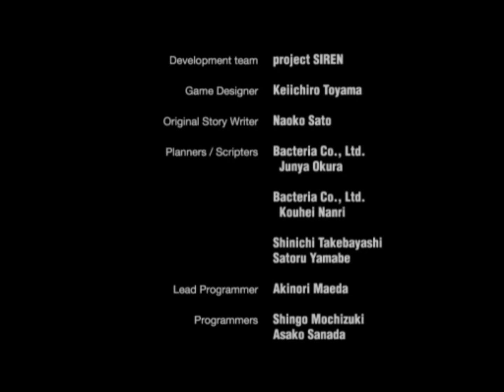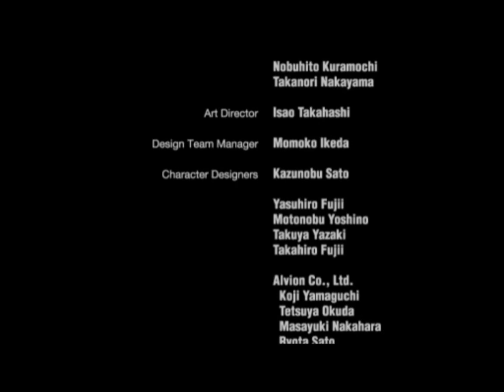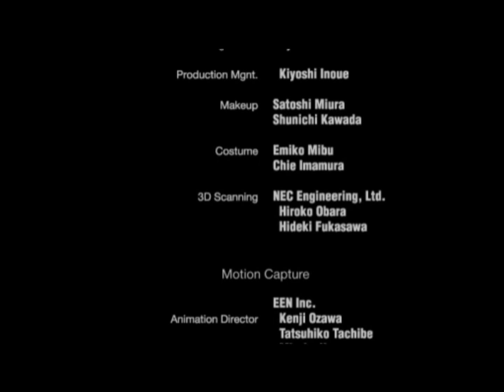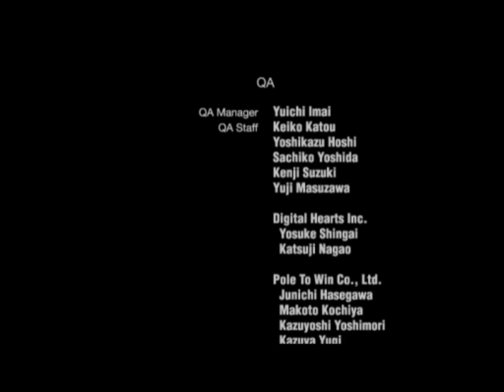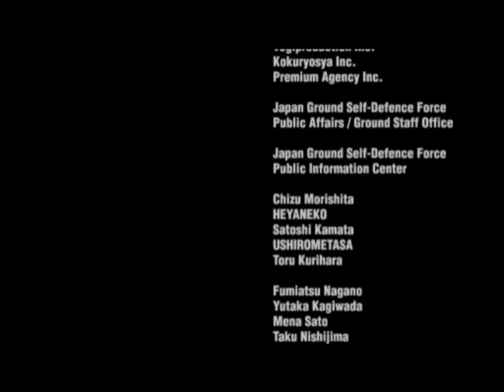53 / 一樹守 / 22:00 / 崩潰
一開始母胎會不停放出分身，先幫忙郁子清除一些分身，接著讓一樹爬上高台，以手槍攻擊母胎的本體。觸發劇情之後加奈江出現，任務轉為保護加奈江。得到武器闇其那之後，一樹爬上高台專心攻擊本體即可。大約攻擊三～四次後，母胎會掉落在地面上。這裡推測母胎首次落下應該是由一樹來攻擊，因而郁子無法做出攻擊動作（不確定）。母胎第二次落下後，郁子可用闇其那攻擊母胎。母胎第三次落下後，趕快讓一樹跳下高台發動攻擊。打倒母胎後，一樹的劇情終於全部結束了。